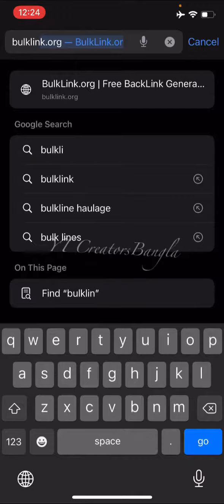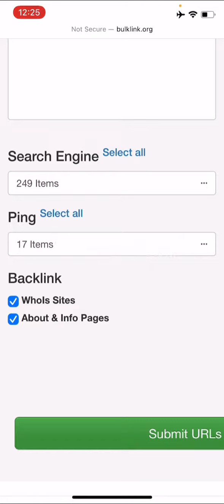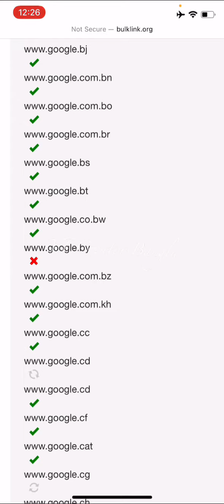YouTuber SEO Kivabe Korbo | Ranked Video on YouTube Bangla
Easily do backlink for YouTube video or channel please follow what I trying to said!!

Like Us.